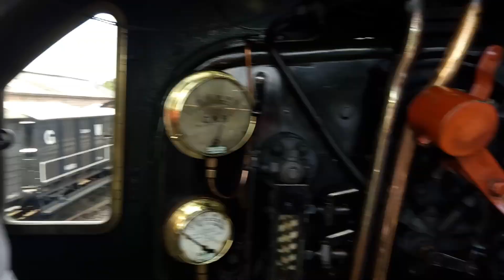On the footplate of 2857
Summer of 2018 we got a run through Bewdley station on the footplate of 2857.  What more can you ask?